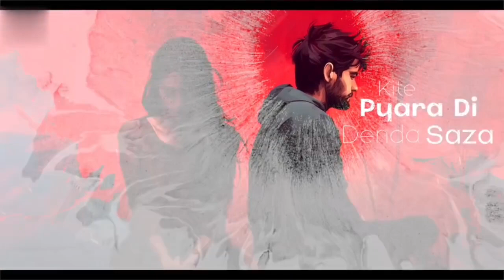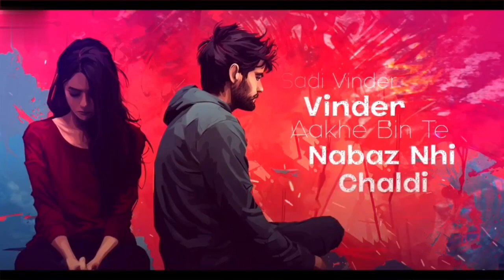Uchi Bol Ke (Lyrical) | Vinder Nathu Majra | Marichika | Latest Punjabi Song 2023 | Sad Song Punjabi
M.B Records 16 presents New Punjabi Song 2023 Uchi Bol Ke written, sung & composed by Vinder Nathu Majra from the album Marichika.

Title: Uchi Bol Ke
Album: Marichika
Singer/Lyricist/Composer: Vinder Nathu Majra

new punjabi song 2023 latest this week, new punjabi song 2023 latest, new punjabi song this week, new punjabi song 2023 this week